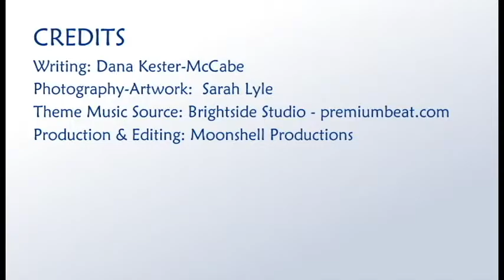Sarah Lyle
Meet Sarah Lyle a decorative artist from Queen Anne's County.